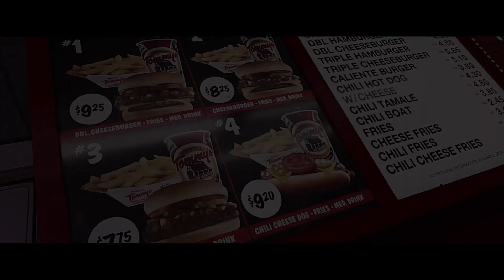The Original Tommy's in LA (cinematic look)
Best place to eat in LA